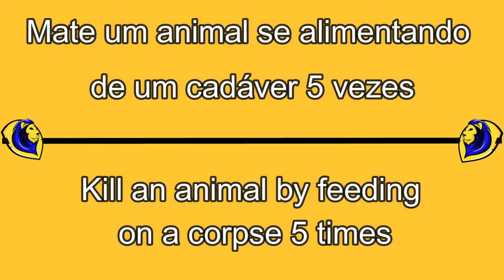Desafio Sobrevivente 6 / Survival Challenge 6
Seja bem-vindo(a) ao nosso canal! Eu sou Fire Holy Games e hoje estaremos realizando o Desafio Sobrevivente 6!

Continue conosco curtindo, comentando, se inscrevendo e ativando o sino =]

Forte abraço

I am Fire Holy Games and today we will be doing the Survival Challenge 6!

Strong hug